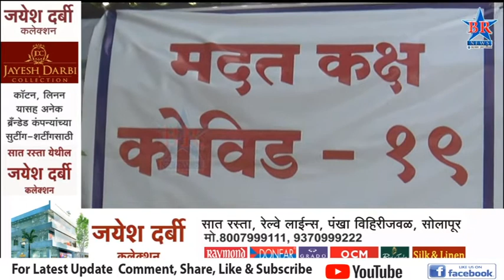बुधवारी ग्रामीण भागात 98 रुग्णांची रिपोर्ट पॉझिटिव्ह#BRNEWSSOLAPUR